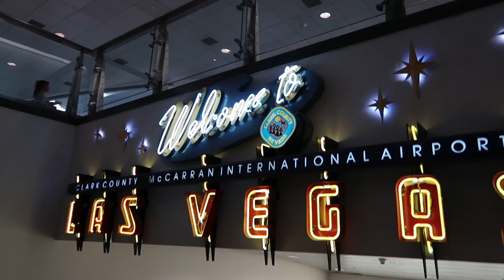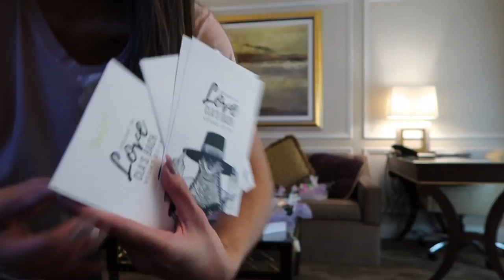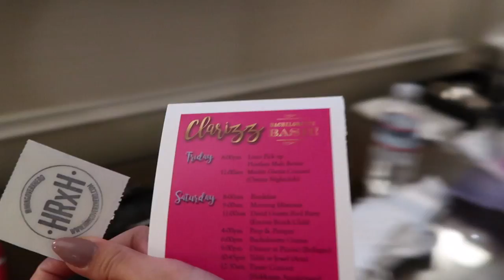BACHELORETTE PARTY IN VEGAS! - Surprising the girls with gifts!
VEGGASSSSSSSS!! On April 6th these wonderful ladies threw me a bachelorette party in Las Vegas!  I also gave them my DIY bachelorette gift boxes which I featured last video!

This first day went by so fast and we had a lot of activities including a secret location which the limo took us to!  WATCH and join me spend this wondering weekend with super fun ladies at my bachelorette party in VEGAS! Last fling before the ring!